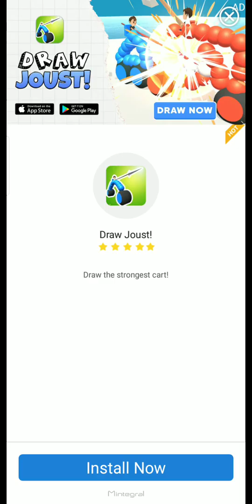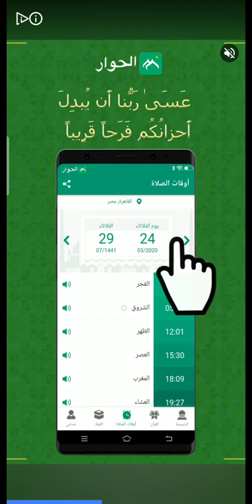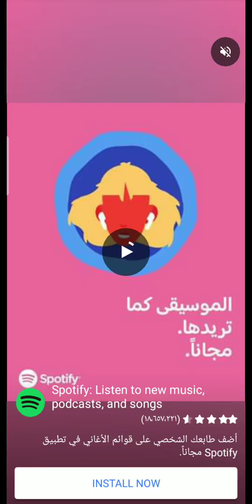المرحلة السادسة و السابعة من لعبة ساف زا جيرل